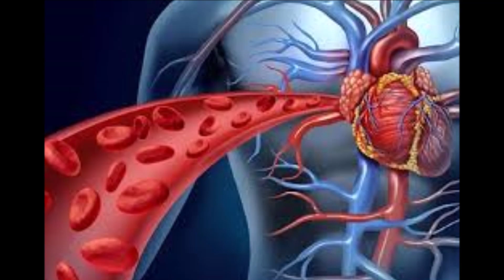40 की उम्र में 24 का दिखना चाहते हो तो गाठ बाँध लो ये 2 नियम / लाखो की बिमारियों का इलाज है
लाखो की बिमारियों का इलाज है / 40 की उम्र में 24 का दिखना चाहते हो तो गाठ बाँध लो ये 2 नियम तरीके से पियेंगे तो होंगे 100 से ज्यादा फायदे